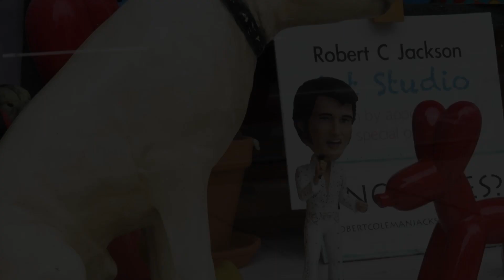Robert C. Jackson - Exhibition 'That's Unreal' behind the scenes interview with the artist.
Painter and humorist of life, Robert C. Jackson, speaks about developing the a show of paintings with his signature cast of characters. We see him drafting, painting, and even delivering works for an exhibition at Gallery Henoch, a premier art gallery located in the heart of the Chelsea Art District in Manhattan, New York.

Jackson's studio is based in Pennsylvania, not far from the Brandywine Museum and a short distance to Philadelphia, Pa.

Robert C. Jackson’s still lifes are anything but “still.” By offering tight compositions brimming with potential movement and elements of implausibility, he simultaneously references the absurd, the comical, and the pertinent.  Aiming to bend reality, Jackson hooks his audiences with scenes that have them questioning what they saw. This comes under the form of his habitual balloon dogs engaging in humanlike debauchery, but also in elements of trompe-l'œil, where the notion of play holds significance. In SHADOW and FERTILE SOIL Jackson challenges the viewer as he recreates scenes from his studio life that prompt contemplation as he blurs the lines between reality and illusion.

In this new series of paintings Jackson’s signature characters return to play a central role in the artist’s storytelling technique. These props, most notably balloon dogs, vintage figurines, and soda crates, are used to play out anthropomorphized dramas, occasionally delving into taboo subjects. Through a humorist approach, Jackson reconciles challenging themes with that of pleasure, seeing it as the antidote to the realities of everyday life.  Works like SPAGHETTI and DON’T EVEN THINK ABOUT IT evoke a strong narrative, but Jackson cleverly avoids spoon-feeding all the necessary details, echoing his belief that “art is dialog.” By using allegory and metaphor to tell his tales, Jackson plays the role of a stage director: setting the scene into motion but letting viewers decipher and interpret for themselves.

Jackson’s national exposure includes exhibitions at the Delaware Center for Contemporary Art, the Butler Art Institute, the Greenville Museum, the Brandywine River Museum of Art, the New Britain Museum of American Art, the Delaware Art Museum, the Evansville Museum of Art, the Philbrook Museum, the South Dakota Museum of Art, the Islip Art Museum, and the Hunter Museum.  He lives and works in Kennett Square, PA.

Gallery Henoch, 555 West 25th St. (between 10th and 11th Ave). Subway: C or E to 23rd St.
Hours: Tuesday - Saturday, 10:30 am - 6:00 pm or by appointment. Free and open to the public.